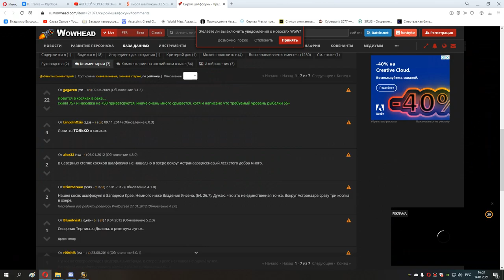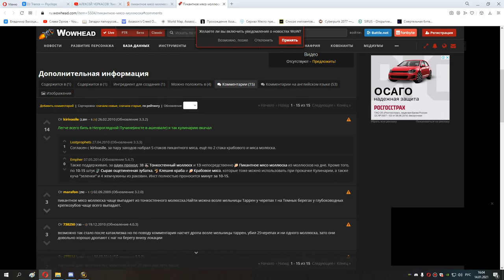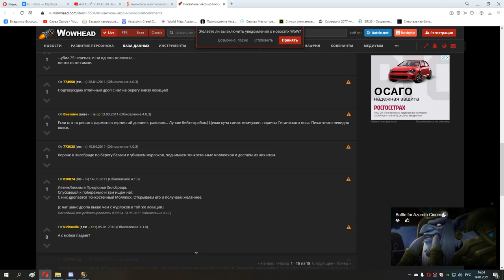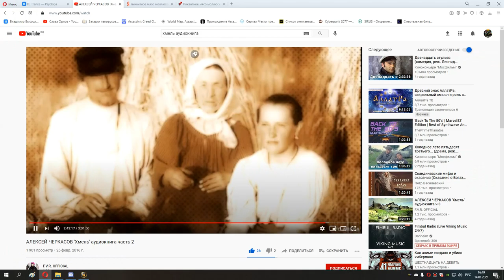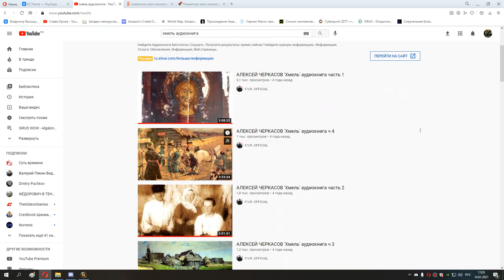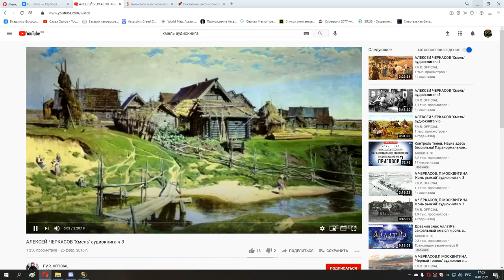76 ОС и накс 10 2 босса и ппшки